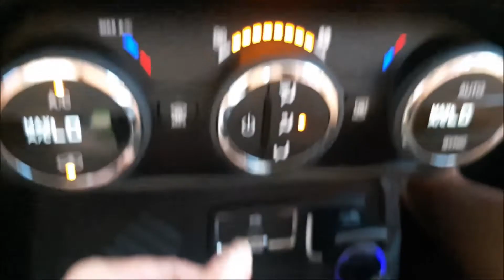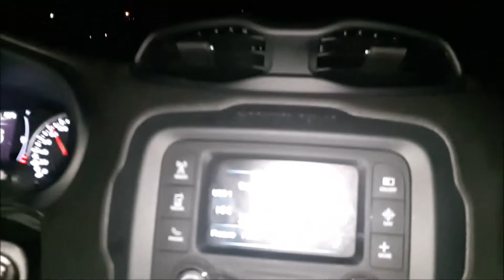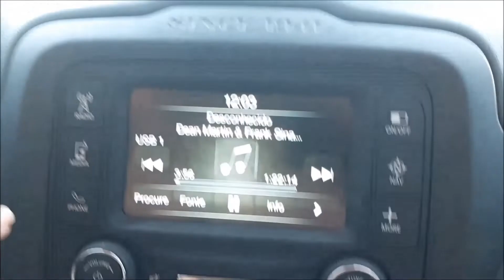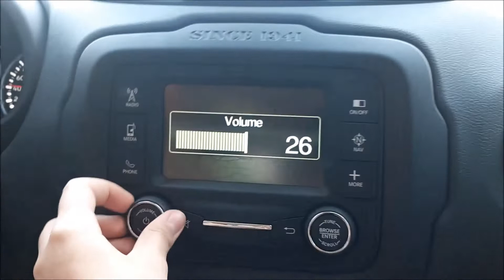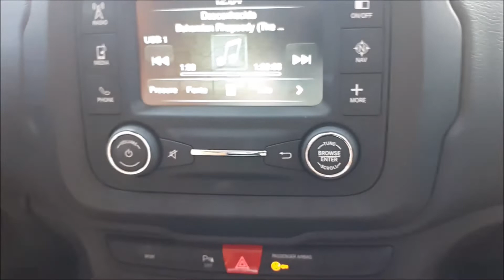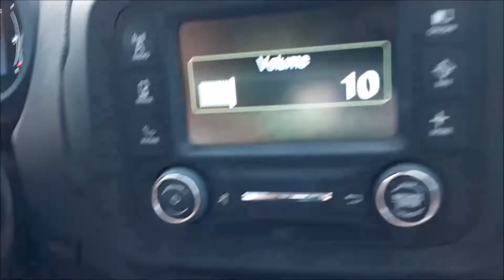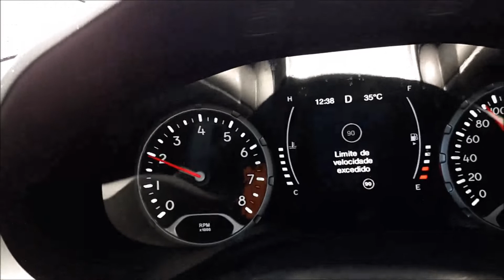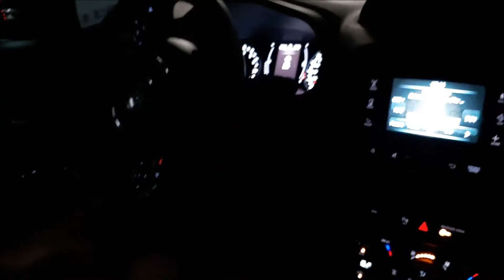Pelas estradas com o Jeep Renegade em uma grande experiência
Vivenciei alguns momentos maravilhosos, e conheci de perto o Jeep Renegade, da Jeep Dahruj Campinas.
Confira um pouco dessa minha experiência nesse vídeo.
Até a próxima, aventura!!!